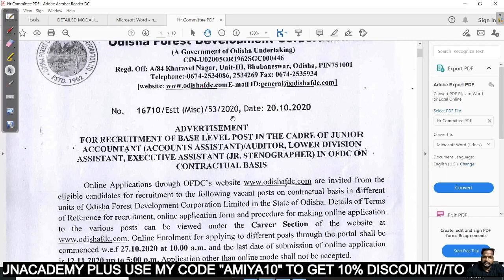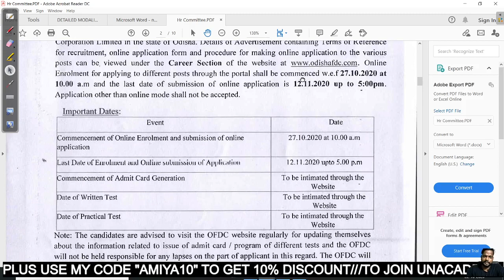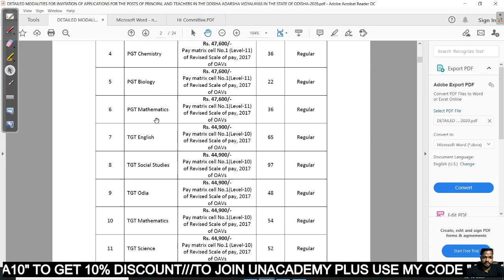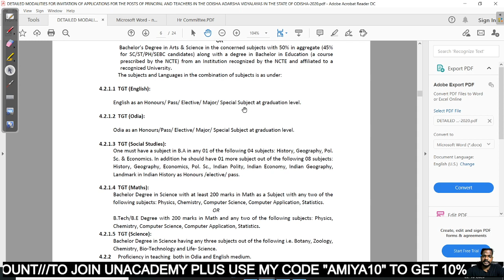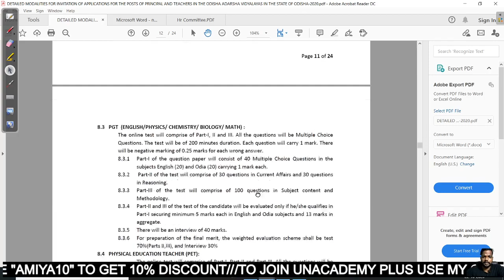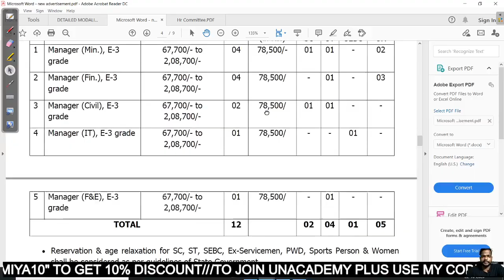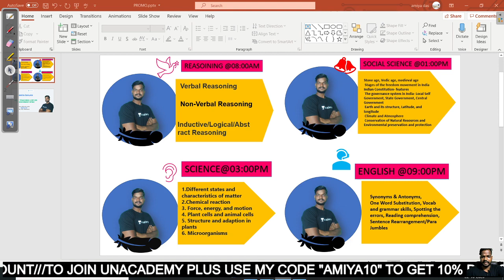Odisha Forest , OAVS & OMC Requirement 2020 daily Live Free Class